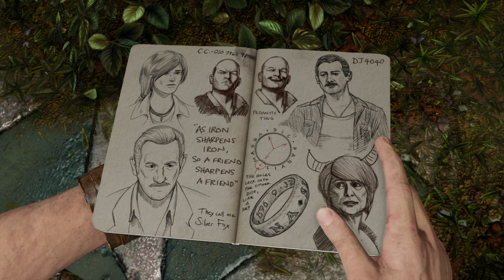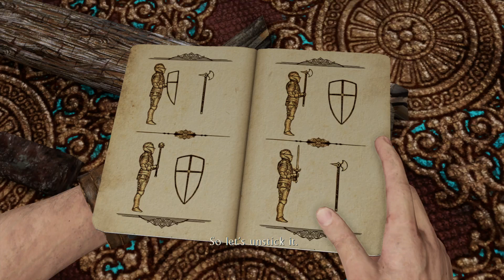Uncharted: Drake's Deception Part 3